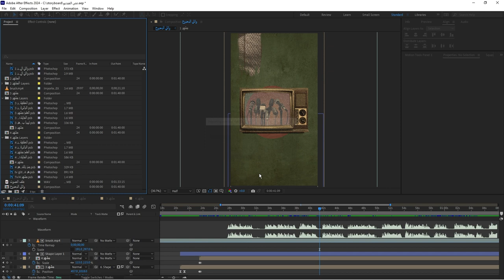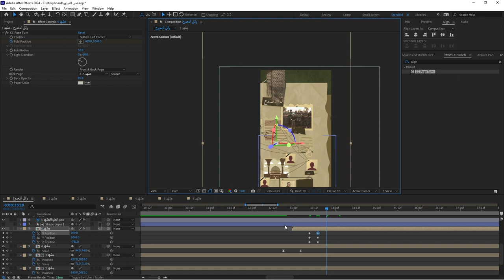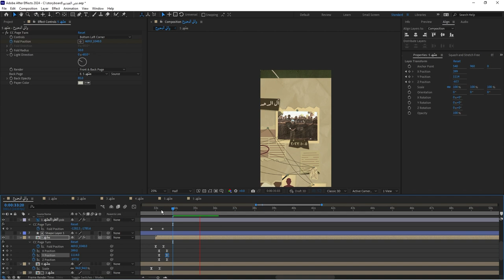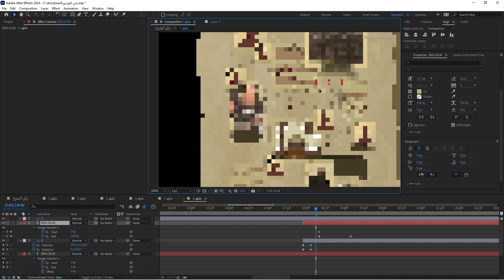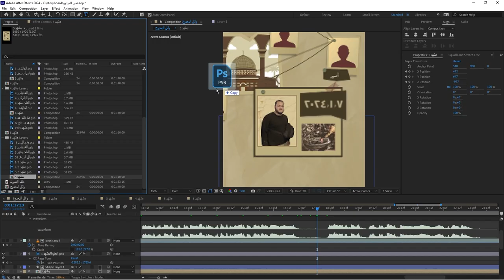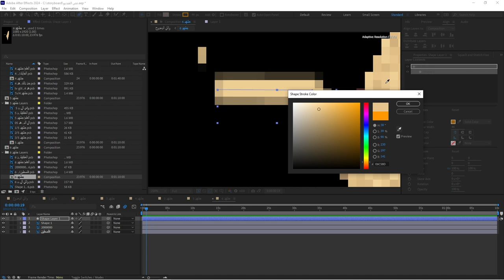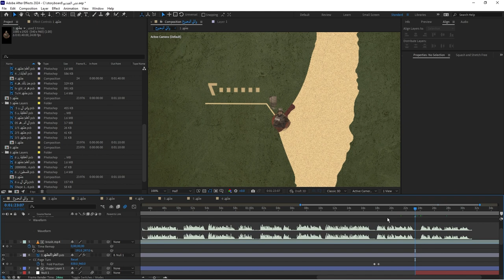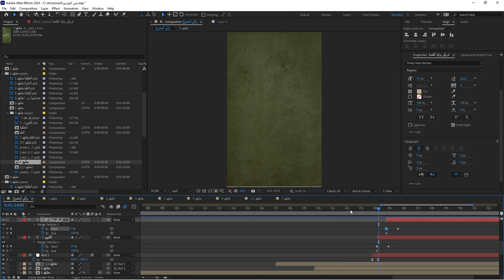دورة موشن جرافيك كولاج "تحريك المشاهد على افترافكت" 2 | 2 "aftereffects" motion graphic course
الدورة عبارة عن اربع اجزاء رئيسية :
1. ازاي تكتب الاسكربت
2. ازاي تحول الاسكربت لصوت
3. ازاي تحول الاسكربت لصورة
4. ازاي تحرك الصور لتكوين فيديو متحرك